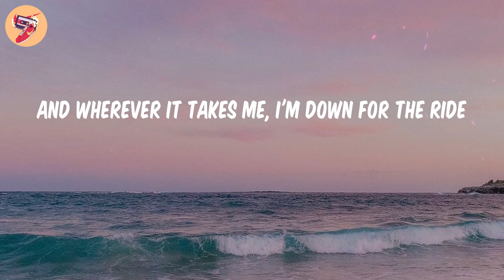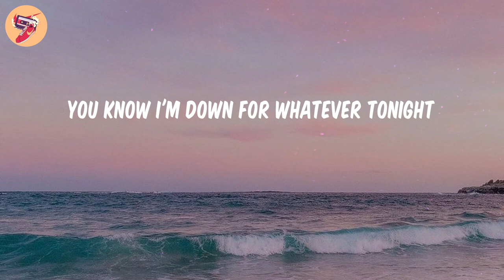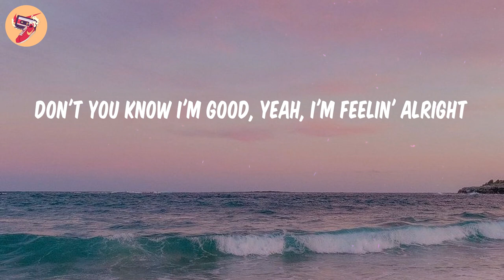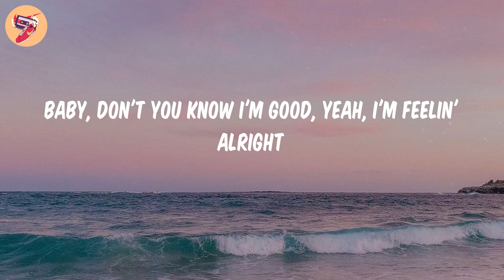I'm Good - David Guetta (𝑳𝒚𝒓𝒊𝒄𝒔)